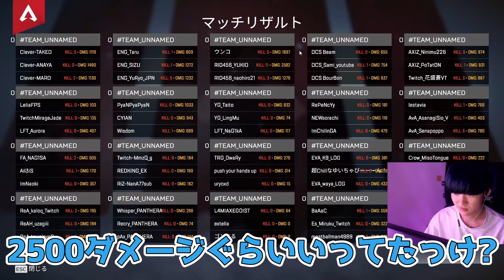【APEX】2倍WMでゆきおが暴れまわる！！ RID456WIN ツ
5月3日

【編集担当】
みけ